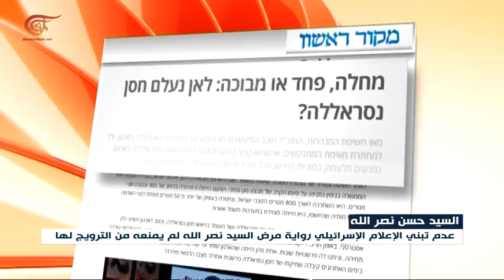ترقُّب واسع في إسرائيل لحوار السيد نصر الله على شاشة الميادين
إعلان قناة الميادين عن مقابلة مرتقبة مع الأمين العام لحزب الله السيد حسن نصر الله شغل المحللين الإسرائيليين الذين لم يكفّوا عن طرح التساؤلات حول أسباب صمت السيد نصر الله طوال الفترة الماضية.